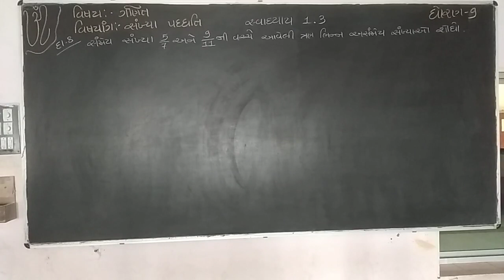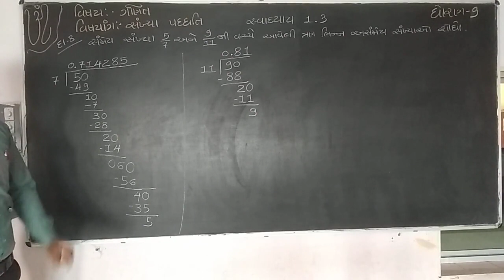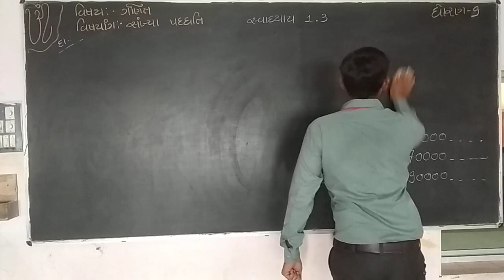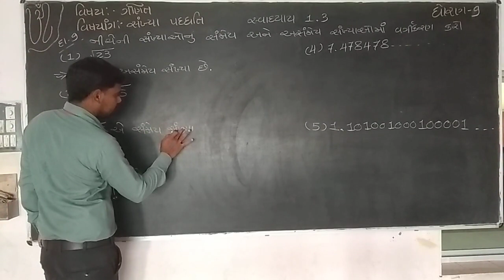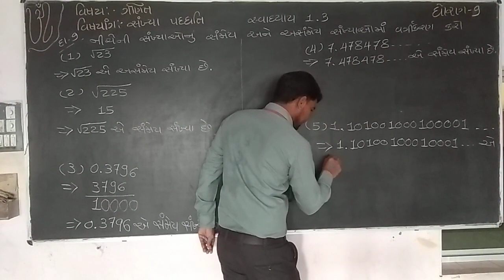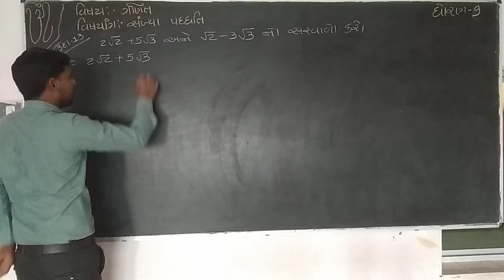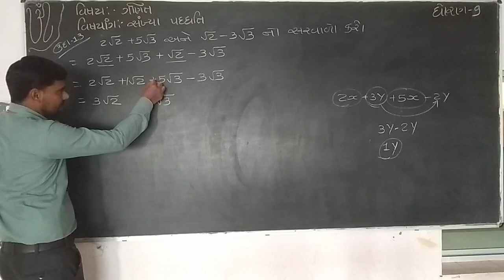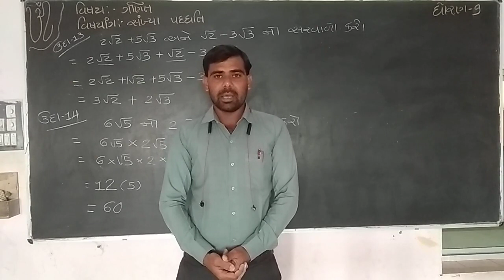STD 9 MATHS CH 1 PART 7